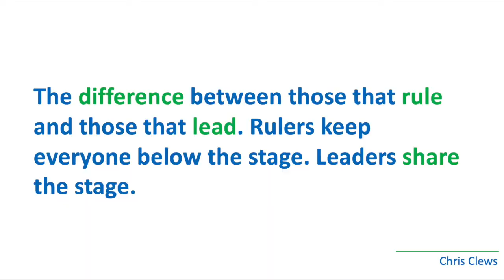Prince and Suzanne Vega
See what the musical genius Prince taught us about leadership via a handwritten note.